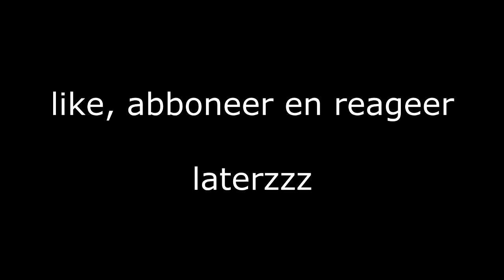minigames met racisten #1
ook in deze video's komen zeg het in de comments en like abboneer en reageer even.